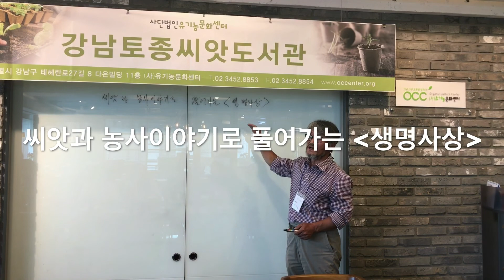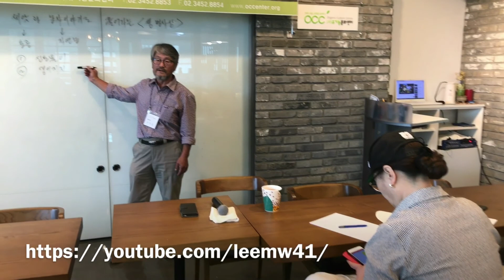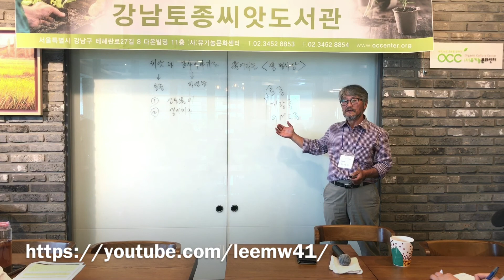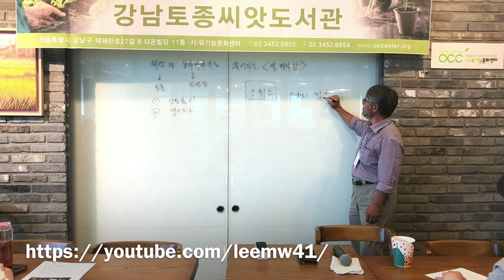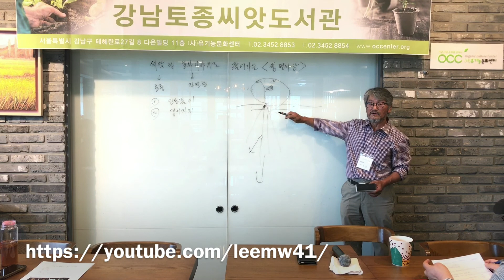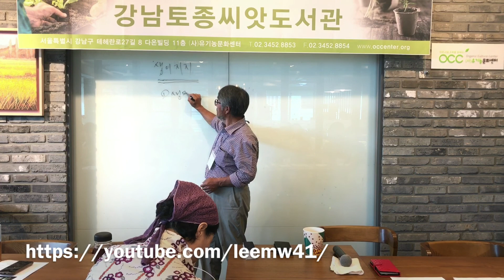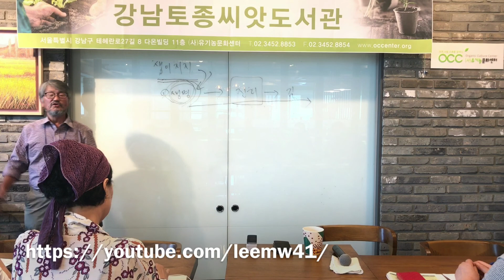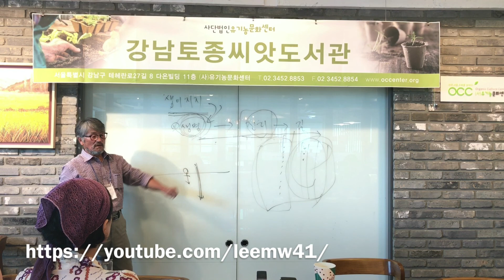강연_”씨앗과 농사 이야기로 풀어 본 '생명사상'” (이상훈)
서울 강남 [(사)유기농문화센터] 있었던 이상훈님(철원 들빛농원 대표)의 자연농 강연 "씨앗과 농사 이야기로 풀어 본 [생명사상]"(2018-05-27)을 녹화한 것이다.

이날의 강연과 관련된 추가적인 정보와 영상이 나의 페이스북 채널에 올려져 있다.

참조: "서울 강남 한복판에 식생활 교육장, 그리고 자연농 특강"